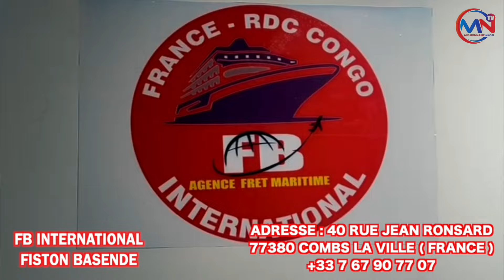LIKAMBO NINI ELELISI PASTEUR DELA FOI...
ABONNÉZ VOUS MASSIVEMENT SUR MISSIONNAIRE NKOSI TV